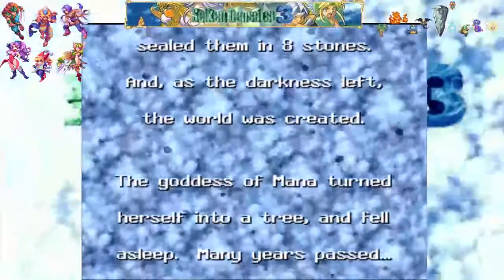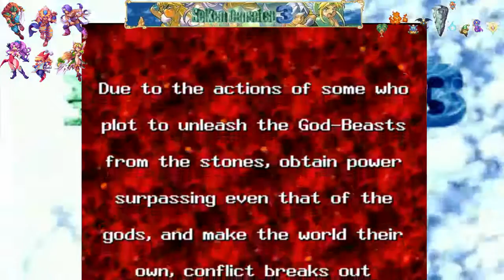[ FR ] Seiken Densetsu 3 (Hawk / Lise) #1 Pour le Prince Noir